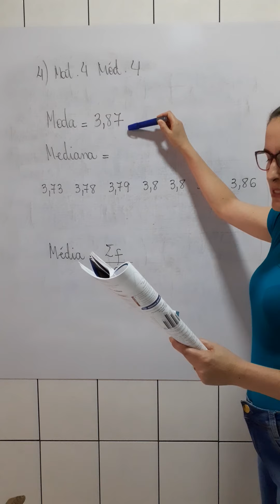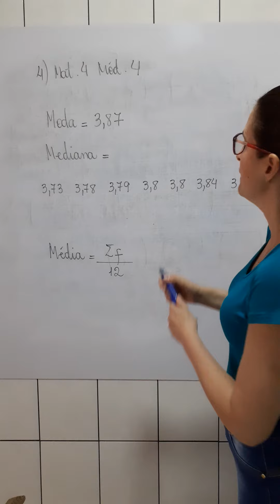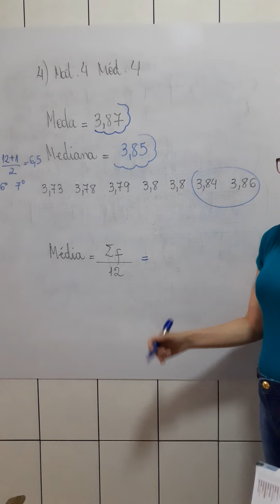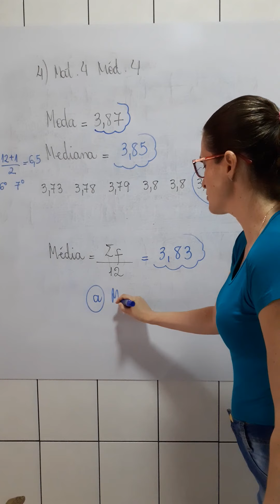Terceiro mat4 mod4 ex4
Medidas de centralidade